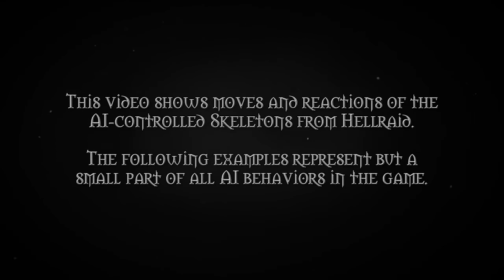Hellraid - AI Animations of the Skeletons (PC, PS3, Xbox 360)